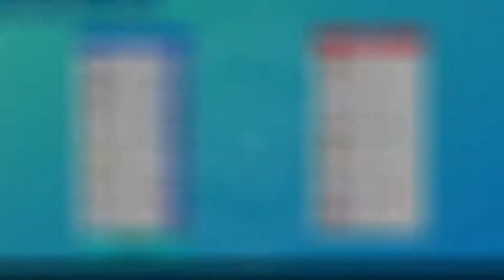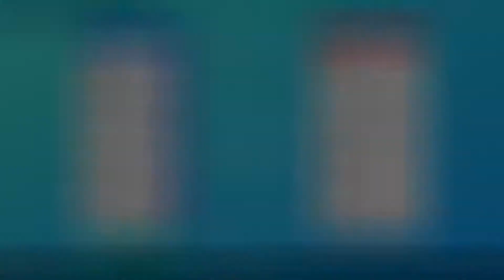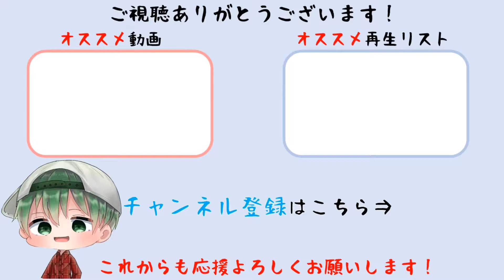【ポケモン剣盾】弱点を起点にする『弱点保険＋特性ハードロック』アバゴーラが全く読まれないので無双します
『弱点保険＋特性ハードロック』のアバゴーラが読まれず強いです。初手に壁展開することで安全に弱点保険を発動させてあげると無双してくれます。素早さが遅いですが、先制技のアクアジェットも覚えるので使いやすいです。

‹アバゴーラの育成論›
性格　：いじっぱり
努力値：H:252 A:252 B:4
もちもの：じゃくてんほけん